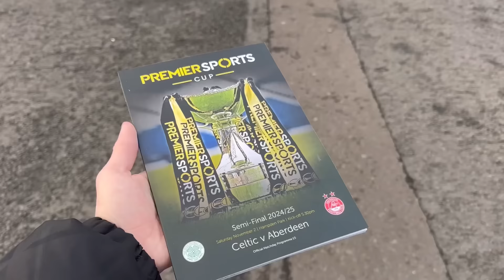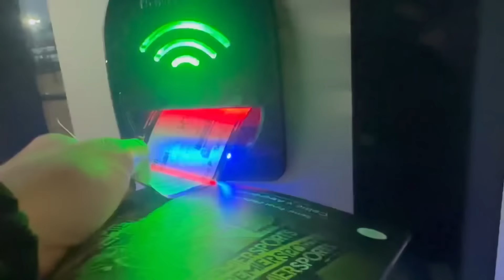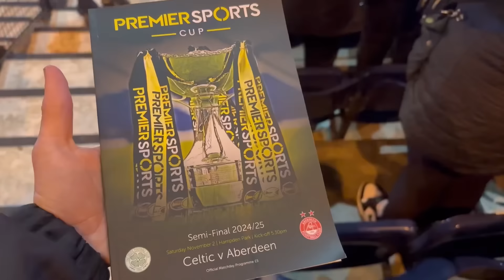CELTIC V ABERDEEN 6-0 (HIGHLIGHTS) SEMI FINAL !!!